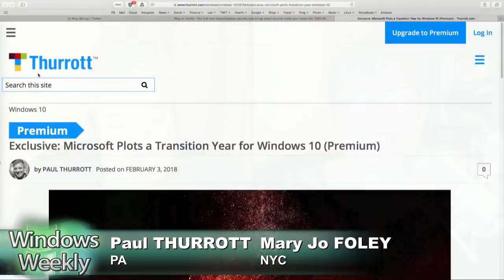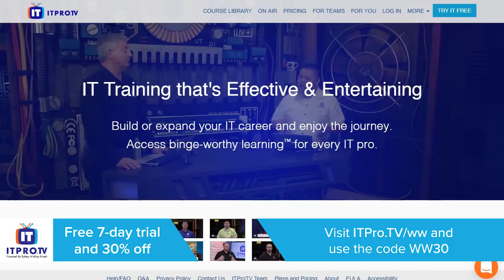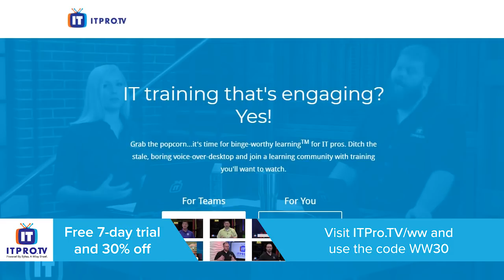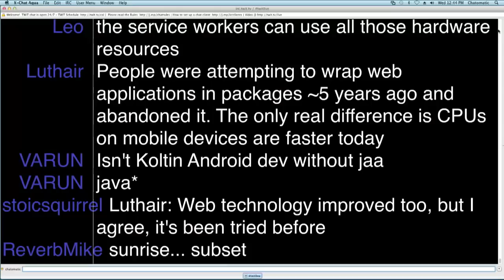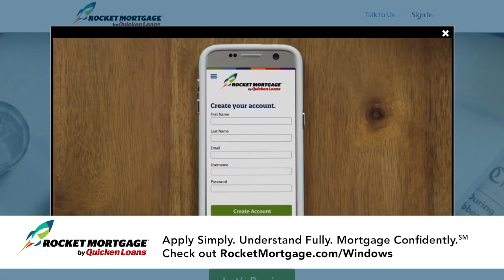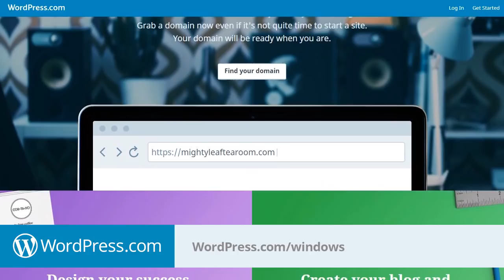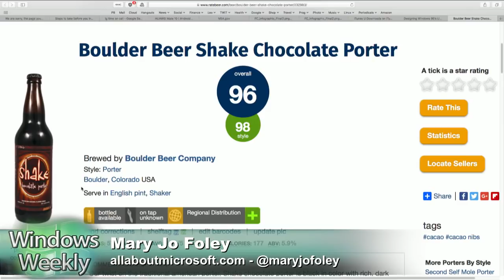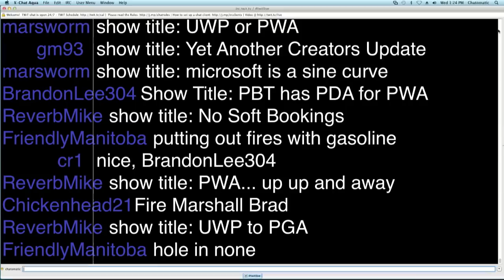Windows Weekly 556: 90% Cacao, 10% PWA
2018: A transition year for Windows 10. SKUmorphic: Windows 10 line-up changes coming. Windows 10 S becomes Windows 10 S Mode. New Home Advanced edition coming. Here come Progressive Web Apps for Windows 10. Support changes coming for Windows 10, Office users. Office 365 ProPlus will only work on Windows 10 starting in 2020 - and Office 2019, too. Q2 FY 2018 Earnings Recap. Surface business up only one percent - and that is a serious problem. MS brass still bullish about Cortana - and they are delusional. Build 2018: Microsoft hasn't announced this yet for some reason, but we know the date and place. An Xbox One S PUGB bundle is coming. Does this mean that the game is about to exit beta? The long-awaited new Xbox Wireless Adapter is now available.

--Tip of the week: Two ways to get Cortana on your Android device's lock screen
--App pick of the week: Opera 51
--Codename pick of the week: The other "Polaris"
--Beer pick of the week: Boulder Shake Chocolate Porter